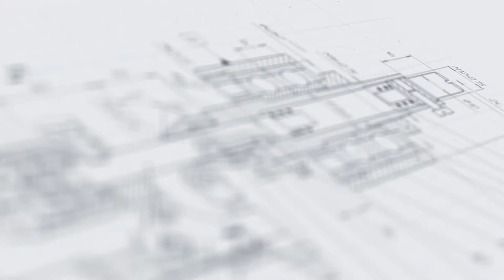Линия этикетировки и датировки АЭ-5 для двустороннего лейблинга овальных флаконов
В данном видео показано нанесение этикетки на овальные флаконы при помощи линии этикетировки и датировки АЭ-5 для двустороннего лейблинга овальных флаконов.

Описание:

Высокоточная линейная система этикетирования выполняет быстрое и качественное нанесение сразу двух лейблов на самоклеящейся основе на тару. Для стабилизации положения легкой или неустойчивой тары предусмотрены ориентаторы. Горизонтальный ориентатор предназначен для выравнивания, позиционирования и выдачи флаконов в правильном положении на конвейер. Вертикальный ориентатор обеспечивает надежную фиксацию тары при транспортировке.

Линия оснащена обкатчиком, который равномерно разглаживает полотно этикетки после аппликации. Перемещение тары реализуется пластинчатым транспортером. Для проставления даты и других данных установлен термотрансферный датировщик. Установка может интегрироваться с другим оборудованием в составе упаковочной линии

С более подробным описанием данного оборудования Вы можете ознакомиться на нашем сайте по ссылке

Характеристики:

Производительность: 2000 шт/час;
Габариты, мм (Д х Ш х В): 2100х1600х1600;
Вес: 150 кг;
Мощность: 1,2 кВт;
Напряжение: 220 В;
Тип флаконов: Овальные;
Тип этикетки: Самоклеящаяся, бу-мажная (этикетка и контрэтикетка);
Тип аппликатора, 2 шт.: AURO-500;
Тип датера: Термотрансферный;
Тип транспортера: Пластинчатый, линейный;
Ширина транспортерной ленты: 80-82 мм;
Длина транспортера: 2000 мм;
Скорость раздачи: От 3,0 до 15 м/мин;
Минимальная ширина этикетки: 50;
Погрешность нанесения этикетки: ±5 мм;
Максимальная высота бумажной подложки: до 220 мм;